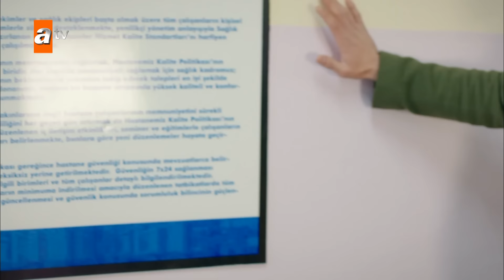Hercai | Chapitre 206